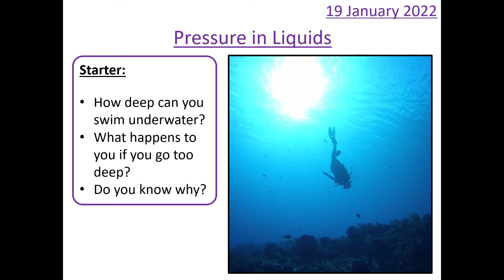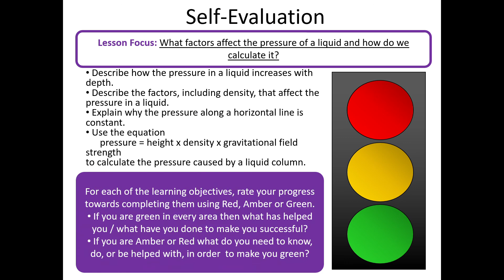Pressure in Liquids - AQA GCSE 9-1 Physics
A sample of slides from my resource "Pressure in Liquids No-Prep Complete Lesson" for GCSE 9-1 Science and Physics, suitable for schools, teachers, revision, tutoring or home education.

As a secondary school teacher and Deputy Headteacher I make high quality no-prep lessons so busy teachers, tutors and parents can teach outstanding lessons in school or at home. This high quality lesson includes explanations, different types of in-lesson assessment (all with answers) and unique exam style questions. The lesson goes into a lot of depth and takes learners on a journey that builds up their understanding step by step.

This preview video shows a representative sample of slides from the resource so that you get a good idea of what it includes before you buy.
This resource is available in my TES shop and my TPT shop